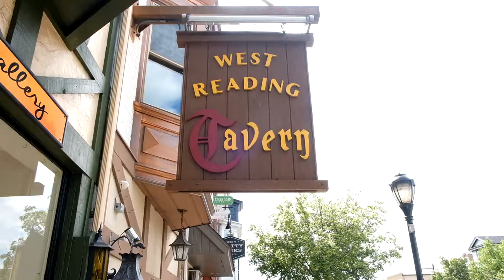Get moving with Katie Episode #3 | West Reading Tavern | West Reading PA | Katie Broskey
Get moving with Katie Episode #3 | West Reading Tavern | West Reading PA